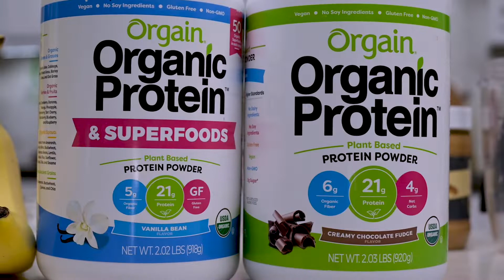HEALTHY MANGO BREAKFAST SMOOTHIE/CHOCOLATE PEANUT BUTTER BANANA SMOOTHIE/CAFE MOCHA SMOOTHIE: Easy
These three Smoothies rank among my favorite because they are delicious and so easy to make.  One is a Healthy Mango Breakfast Smoothie, the other an afternoon pick-me-up Cafe Mocha Smoothie, and the last one is the one I make the most, and that's a Peanut Butter Banana Chocolate Smoothie.   So whether you're looking for a meal replacement, or you have a sweet tooth but don't want to blow your diet, try any one of these smoothies:

Healthy Mango Breakfast Smoothie

1 cup frozen mango chunks
(or 1 fresh mango cut in pieces, plus 1/2 cup crushed ice)
1 banana
1/4 cup rolled oats
1/2 scoop vanilla protein powder
1 cup milk of your choice

Blend until smooth & enjoy. This smoothie is a great way to kick start your day on a healthy note.

Cafe Mocha Smoothie

1 cup crushed ice
1 banana
1 scoop chocolate protein powder
1 cup extra strong coffee or espresso
dash of cream or milk of your choice
a few drops of stevia (optional)

Blend until smooth & enjoy. This is the perfect smoothie when you need a little burst of energy late in the afternoon.

Peanut Butter Banana Chocolate Smoothie

1 cup crushed ice
1 banana
3 Tbsp. peanut butter
1 scoop chocolate protein powder
1 cup milk

Blend until smooth & enjoy. This smoothie is my favorite because it satisfies all my cravings with both coffee & chocolate.